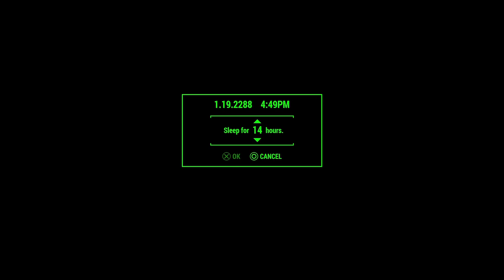Fallout 4 Survival: Ep. 51